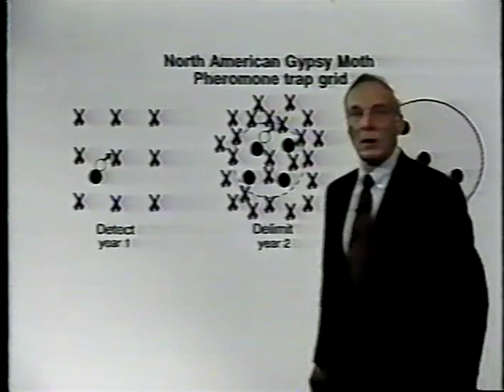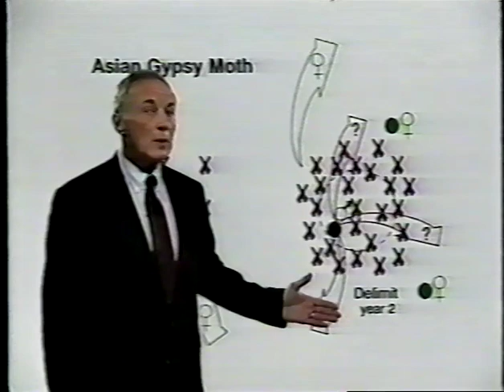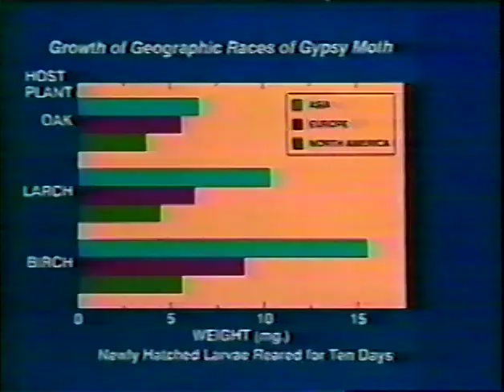Dr Bill Wallner on the Asian Gypsy Moth